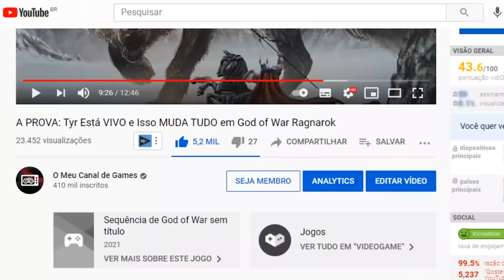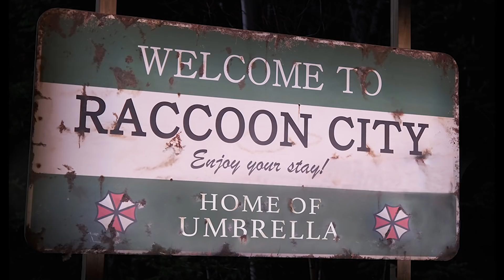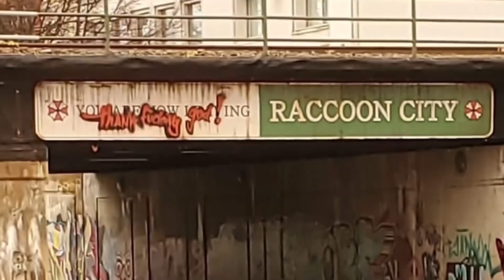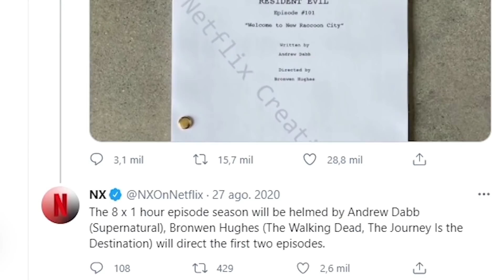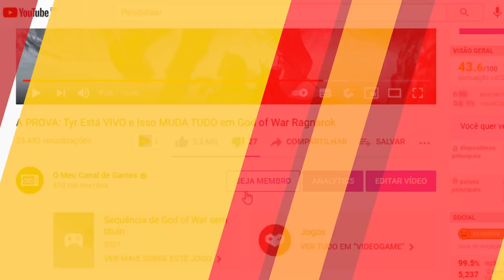Resident Evil Village GANHA NOVOS DETALHES no Melhor Ano da Franquia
Este 2021 é muito importante porque é o 25º aniversário de Resident Evil e a Capcom está preparando muito conteúdo para nós incluindo dois novos games, ou talvez três com o Outrage, como Resident Evil Village e o Remake do 4.

E não é só isso! A estreia de um novo filme chamado Resident Evil: Welcome to Racoon City e duas séries que serão lançadas na Netflix, uma delas animada chamada Infinite Darkness (No Escuro Absoluto).

Recentemente, novas informações foram conhecidas sobre todos esses projetos, revelando detalhes muito importantes, como datas de lançamento, a nova demo jogável, história e personagens.

►Grupos & Podcast